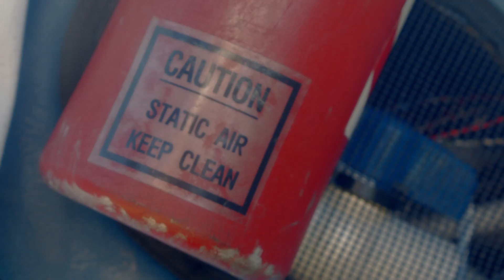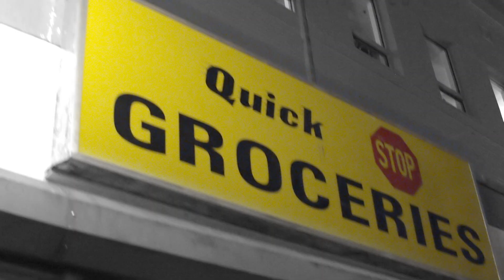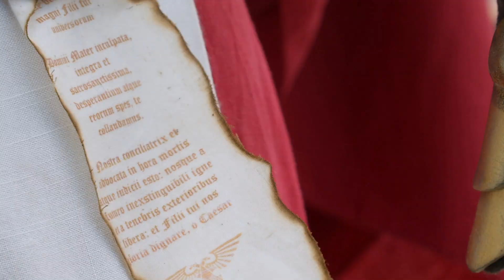SDCC San Diego Comic Con - Cosplay Music Video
It's the 50th years of San Diego Comic Con, so we decided it was time to go back and showcase some of the most fantastic cosplayers and costumes we could find there this year!

It's been a while since we've managed to get out to one of the biggest events on the comic con calendar, so it was great to see all the amazing craft people put into the community.

A massive thank you to Legion M for hosting our comic con experience!

Legion M is the world's first fan-owned entertainment company having worked on projects with Stan Lee, Ann Hathaway and Kevin Smith's 'Jay and Silent Silent Bob Reboot'!

Remember you can get out EXCLUSIVE PINS!

A huge thank you to all the cosplayers who took time out to film with us! You all looked amazing!

 Music is "Comeback Kid" by New Politics

Thank you to the band and their management for getting to
 share this awesome song with you all!
Filmed on a BlackMagic Pocket Cinema Camera 4K, with a Zhiyun Crane 3. Edited with Avid Media Composer